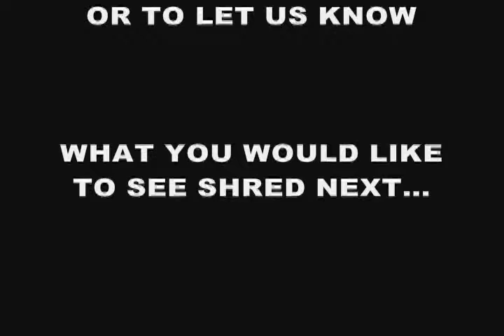shred trust shredding fun video3